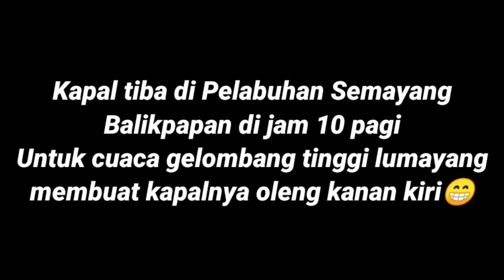Truk sulawesi tebar pesona hingga kapal ferry oleng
Terima kasih buat teman teman semuanya yang telah mampir di video ini, jika ada yang ingin di sampaikan jangan lupa tulis komentarnya di bawah bosqu terima kasih
Terima kasih kepada
PT. DHARMA LAUTAN UTAMA
TRUK ENREKANG
TRUK CV. ADHEL GRUP
PT. SARI INDAH
DAN SERTA TEMAN TEMAN YANG SAYA TIDAK BISA SEBUTKAN SATU PERSATU KARENA TERLALU BANYAK YA😁🙏